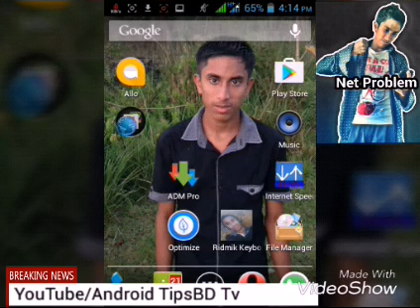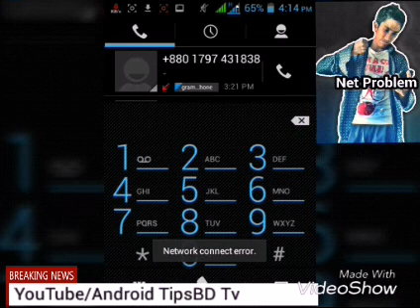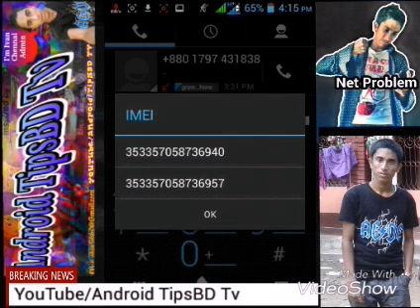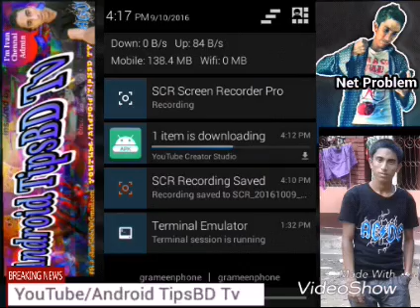How To IMEI Cord Check